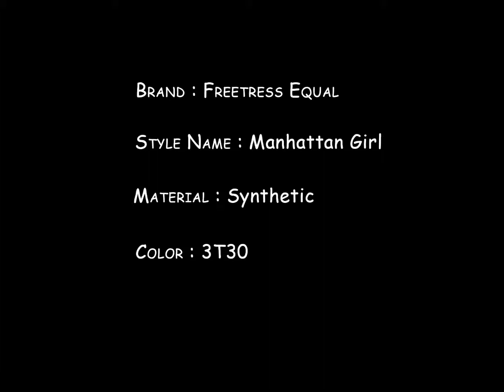Freetress Equal Fullcap - Manhattan Girl 3T30